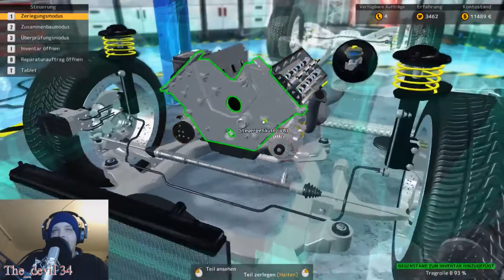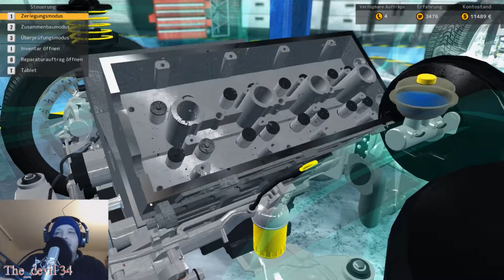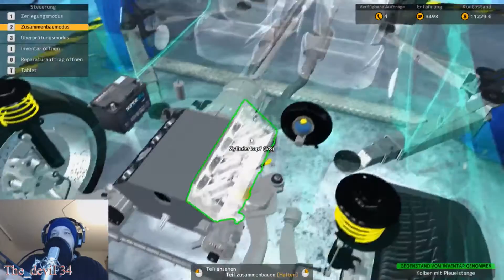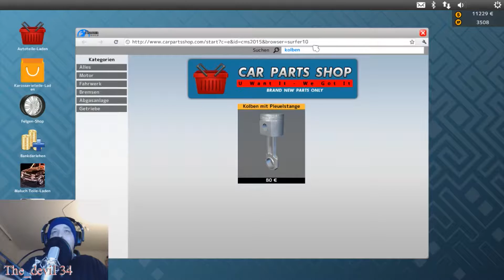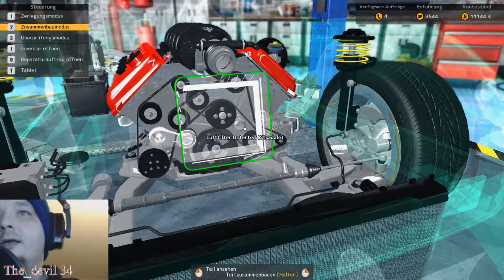Car Mechanic Simulator 2015 +++Stimme zu leise musik zu laut #3 +++